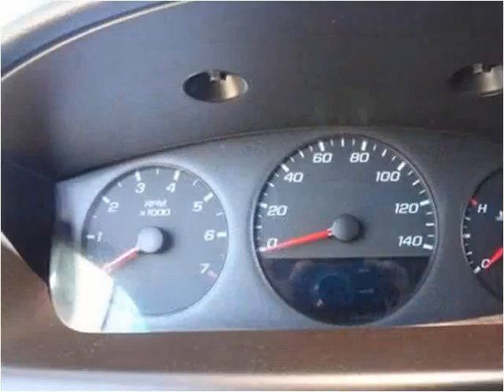2012 Chevrolet Impala Used Cars Garland TX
This 2012 Chevrolet Impala is available from Safeen Motors.